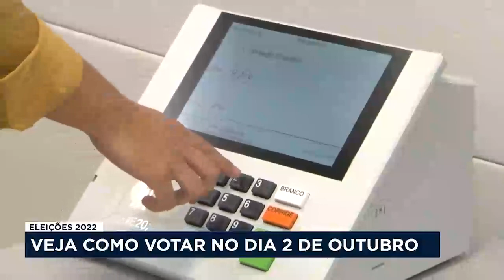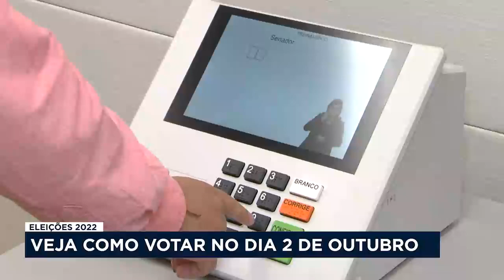Saiba como proceder diante na urna no dia da eleição